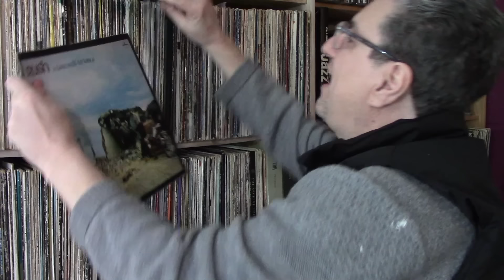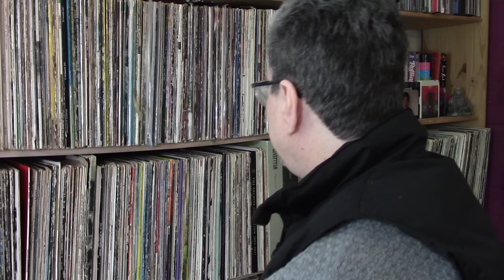10 More terrible Jazz and Prog Album Covers